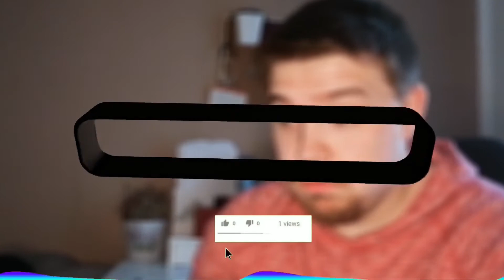Willkommen zum Dienst ! (Tik Tok Meme Dance)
Car Shearer Dance Meme.

Dein Dienst zusammengefasst in wenigen Sekunden.

Outro